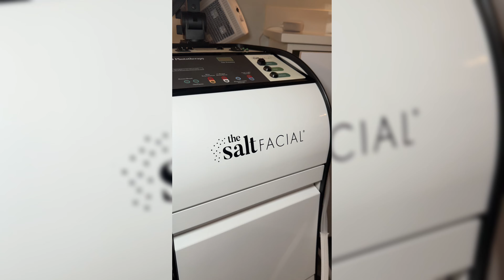The Salt Facial || Blue Water Spa - Raleigh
The Salt Facial
The SaltFacial offered at Blue Water Spa is a natural facial treatment designed to address various skin concerns. It can effectively target acne, scars, sun damage, fine lines, wrinkles, uneven skin tone and texture, and even provide relief from eczema symptoms. The treatment combines the power of natural sea salt, aesthetic ultrasound, and LED phototherapy to offer multiple benefits without any downtime. By utilizing unrefined sea salt, the treatment exfoliates the skin, removing dead cells and replenishing essential minerals and hydration. This exfoliation promotes the generation of new cells and enhances the skin's texture. The SaltFacial is suitable for all skin types and tones, with a gentle formula that is safe year-round. Its unique handpiece allows for treatments in delicate areas such as around the eyes and lips. Overall, the SaltFacial provides comprehensive skin rejuvenation, revealing the natural beauty of your skin.

Introducing the Salt Facial Skin Renewal Therapy at Blue Water Spa, conveniently serving the Raleigh, Cary, Durham, Brier Creek, Chapel Hill, and Wake County areas, including the Research Triangle Park. This all-natural facial treatment is designed to address a wide range of skin concerns such as acne, scars, sun damage, fine lines, wrinkles, and uneven skin tone and texture. It can even provide relief from stubborn eczema symptoms.

The SaltFacial at Blue Water Spa combines the power of natural sea salt, aesthetic ultrasound, and LED phototherapy to deliver exceptional results without any downtime. This innovative treatment ensures a holistic experience that caters to various skin concerns, from exfoliation to rejuvenation, all in a single session. The synergistic combination of advanced technology and nature's finest ingredients enhances your skin's vitality and radiance.

At Blue Water Spa, we use all-natural, unrefined sea salt, which acts as a remarkable exfoliator. It effectively removes dead skin cells while infusing essential minerals and replenishing hydration. This deep exfoliation amplifies the skin's ability to generate new, vibrant cells, resulting in improved texture. Your freshly exfoliated skin becomes more receptive to serums and moisturizers, ensuring optimal absorption and efficacy.

The SaltFacial is safe for all skin types and tones, using natural sea salt that is gentle yet effective. Our patented lightweight angled handpiece allows for treatments in delicate areas like the eyes and lips, providing comprehensive care.

In addition to exfoliation, sea salt has detoxifying properties that help draw out toxins from your pores, leaving your face refreshed and rejuvenated. It also possesses natural moisturizing abilities, keeping your skin hydrated and supple.

Experience the transformative and comprehensive benefits of the Salt Facial at Blue Water Spa. We offer two treatment options to cater to your specific needs:

    Signature SaltFacial ($199): Ideal for those on-the-go who desire quick and transformative results. This treatment includes Sea Salt Resurfacing to exfoliate and restore balance to the skin, followed by a comprehensive Aesthetic Ultrasound treatment to infuse hydration and antioxidants. A custom product application completes this therapeutic and revitalizing experience.

    Luxe SaltFacial ($299): The ultimate SaltFacial experience. This treatment incorporates all three steps of the SaltFacial for a holistic skincare approach. It begins with Sea Salt Resurfacing, followed by Aesthetic Ultrasound to infuse hydration and antioxidants, and concludes with LED Phototherapy to provide intense healing and restoration. Custom light therapy is available to address specific skin concerns, and a custom product application ensures maximum penetration of healing ingredients.

Visit Blue Water Spa to unveil the natural beauty of your skin through comprehensive skin rejuvenation with the Salt Facial.